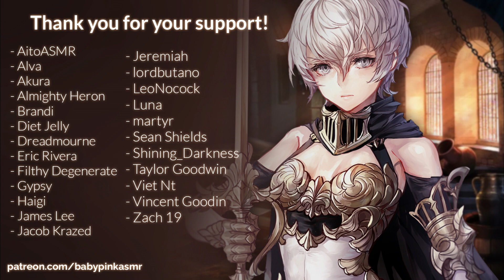ASMR Roleplay - Your personal FemKnight saves you (Reverse comfort, Medieval)(F4M)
You were captured by the bandits :( But your loyal, personal knight comes to the rescue!
She was so worried you have to comfort her though. I hope you will enjoy this audio roleplay, I put more attention to the sound effects than in regular asmr roleplay. You can even hear my trusty steed!

0:00 - Fight, Knight saving you!
4:50 - Escaping into the Forest
6:42 - Horse ride
7:05 - Taking a break near the River
10:49 - Comforting Knight, breathing and hair sounds
14:17 - Ending
15:31 - Patreon Thank you

ASMR Roleplay - Your personal FemKnight saves you (Fantasy, Reverse comfort)(F4M)